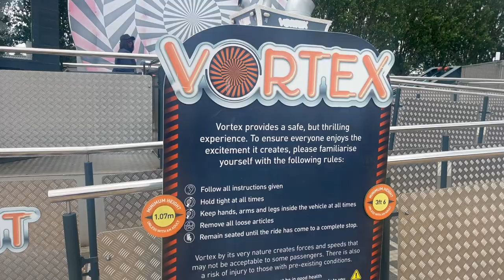Flamingo Land || CAMPING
We stayed in our tent at Flamingo Land for 2 nights, checking out all of the rides and other facilities.